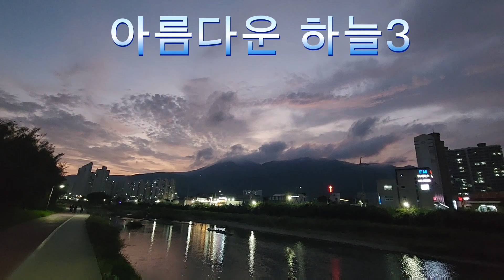아름다운 하늘# 여기는 양산 소주동 입니다 #